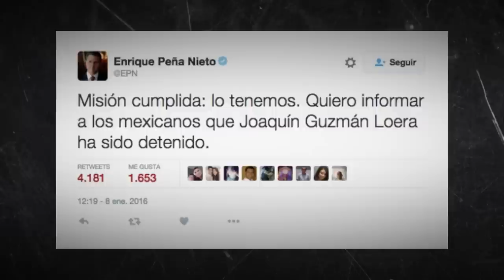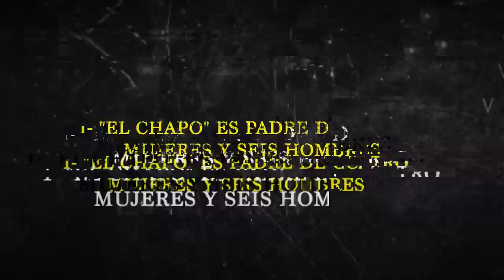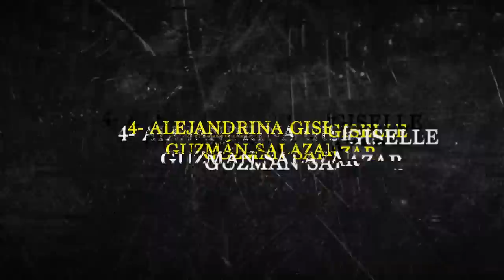El Chapo Guzmán: Del Origen Humilde al Capo Más Poderoso del Mundo 4/5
Adéntrate en la vida y trayectoria de Joaquín 'El Chapo' Guzmán, el narcotraficante más temido y poderoso del mundo. Explora su turbulenta infancia en la empobrecida región de Sinaloa, México, y descubre cómo su tenacidad y astucia lo llevaron a escalar rápidamente en la jerarquía de la mafia. Este impactante documental desentraña el oscuro origen del capo, revela cómo forjó su imperio criminal y analiza los eventos clave que lo convirtieron en una figura infame en el mundo del narcotráfico. Sumérgete en el mundo de 'El Chapo' y comprende cómo un niño humilde se transformó en el líder del Cártel de Sinaloa, dejando un legado de violencia y corrupción a su paso.